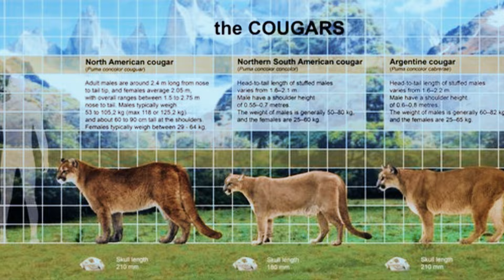The Secret Lives of Cougars: Unveiling the Mysteries of a Majestic Predator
Welcome to our in-depth exploration of the fascinating world of cougars! In this video, we delve into the secret lives of these majestic predators, uncovering their behaviors, habitats, and the incredible adaptations that make them one of nature's most efficient hunters.

Join us as we:

Dispel common myths and share intriguing facts about cougars.
Explore their diverse habitats and the unique ways they adapt to different environments.
Observe their hunting techniques and diet, revealing what it takes to be at the top of the food chain.
Discuss the important conservation efforts underway to protect cougar populations.
Share remarkable stories of human-cougar encounters and the strategies for coexisting with these powerful creatures.
Whether you're a wildlife enthusiast, a nature lover, or simply curious about these elusive big cats, this video is packed with stunning footage and expert insights that you won't want to miss!